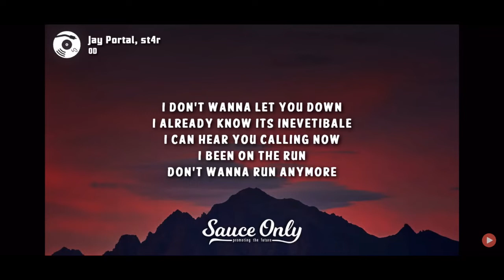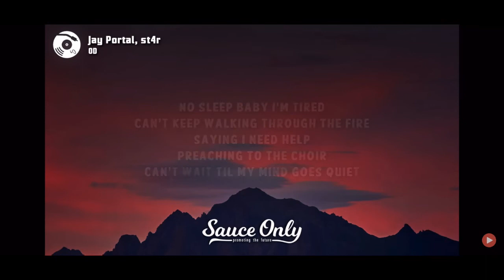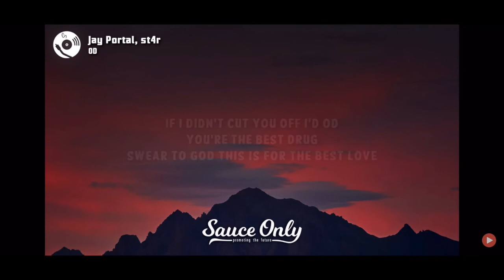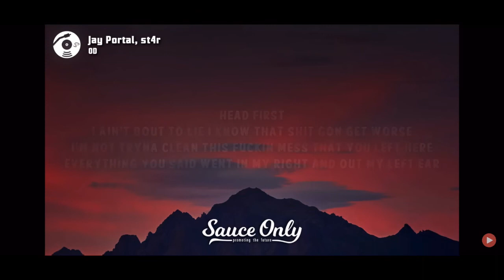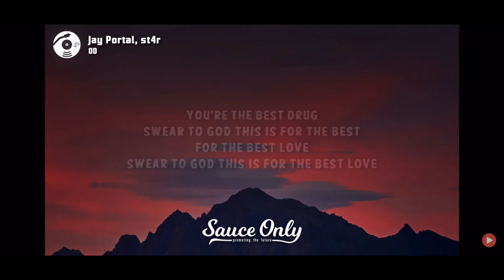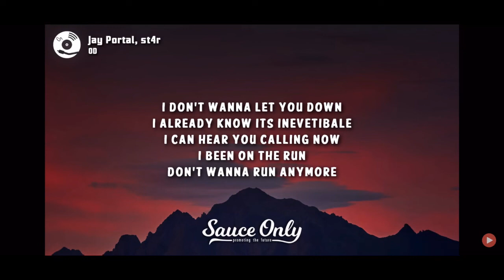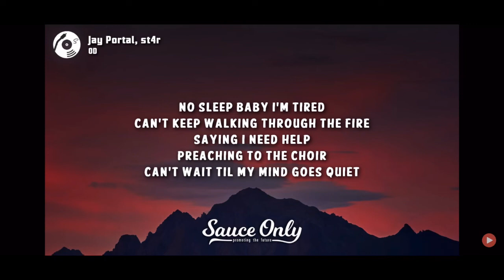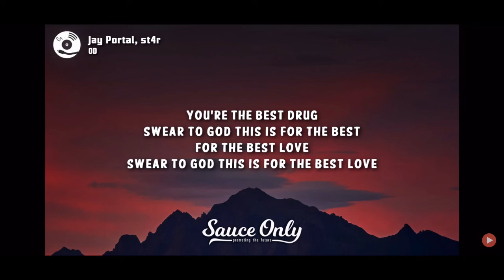Jay Portal -OD (lyrics) 1 hour